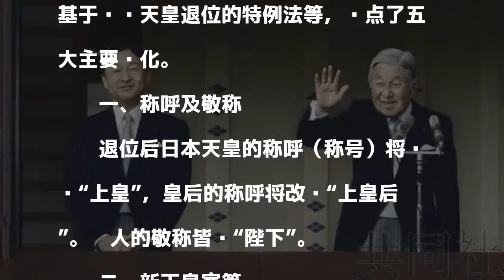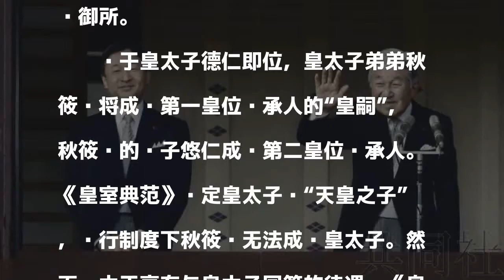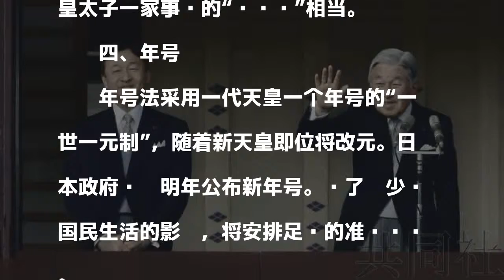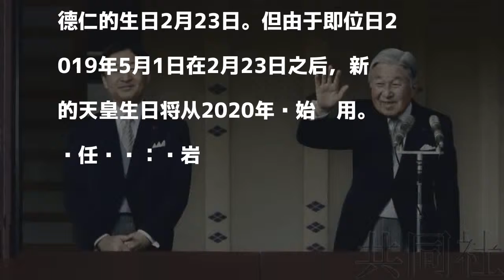日本天皇退位后将会怎样？日媒盘点五大变化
原标题：日本天皇退位后将出现哪些变化？日媒盘点五大变化

發表評論評論如下。